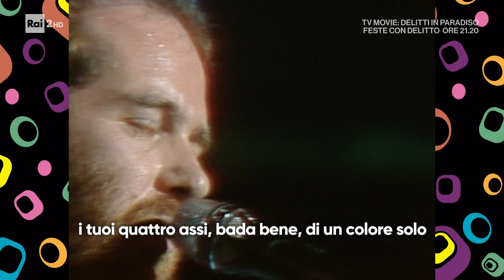"Itpareid" del 1975 - Drusilla Foer, l'Almanacco del giorno dopo 12/12/2022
- Una rivisitazione della Hit Parade di Lelio Luttazzi che celebra, attraverso le classifiche ufficiali, i brani storici dei decenni '60, '70, '80 e '90.